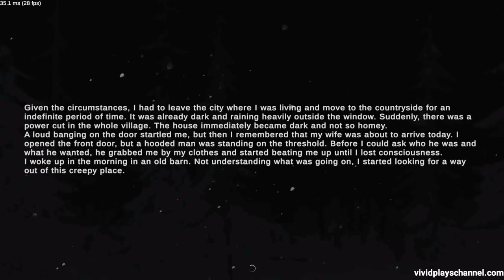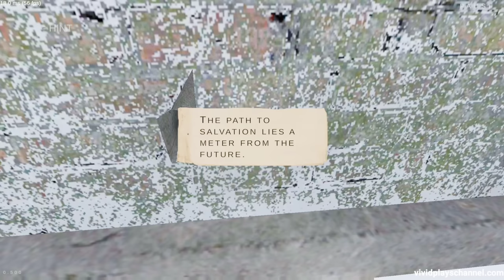Metel Horror Escape Eugene Chapter Secret Ending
There's now a secret ending in Eugene Chapter which is connected to the first plot of the game which is Alan.